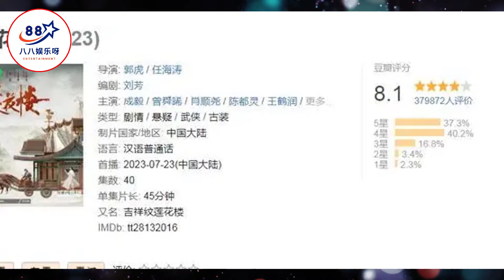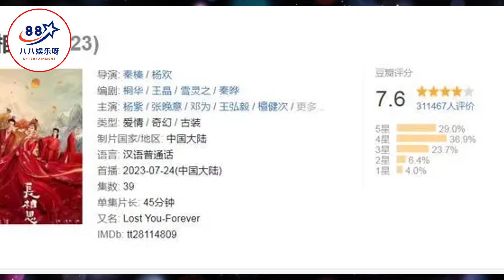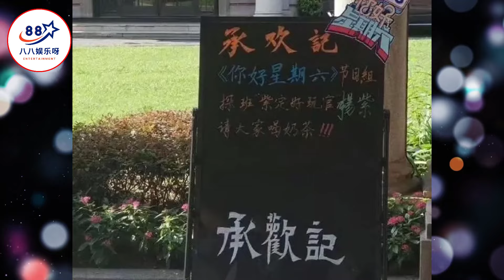《你好星期六》亲自探班杨紫，成毅剧播完才排上档期，待遇差明显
《你好星期六》亲自探班杨紫，成毅剧播完才排上档期，待遇差明显    | 八八娱乐呀